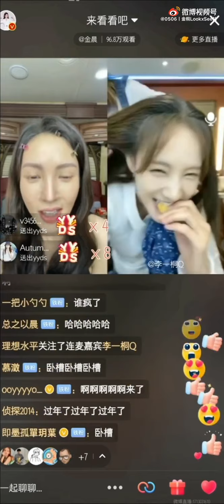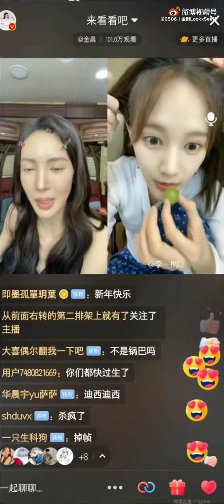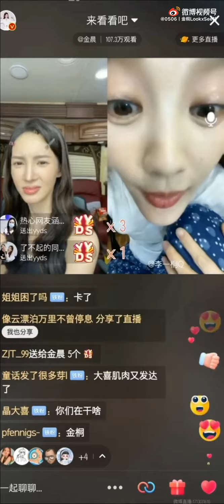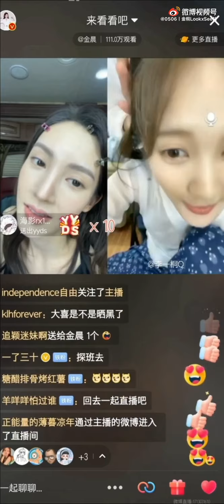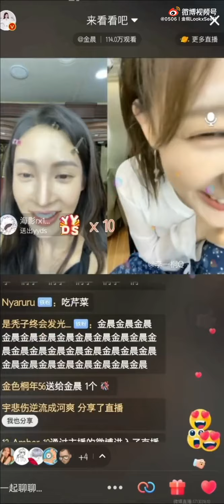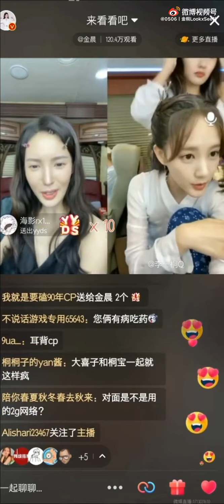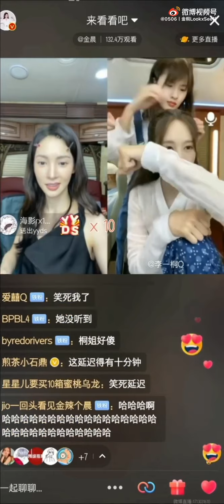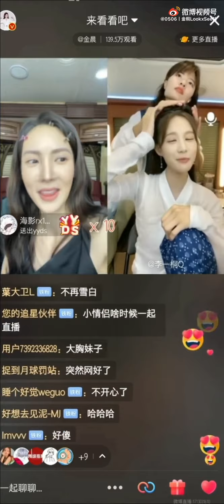8/16-2021｜🍊：桐姐走的第一分钟，想她 ◉金晨直播 × 连线李一桐〔弹幕版｜含连麦前〕了不起的女孩（2020）金桐玉女